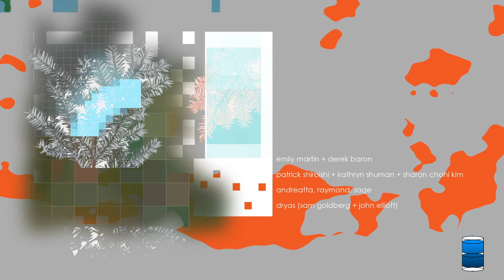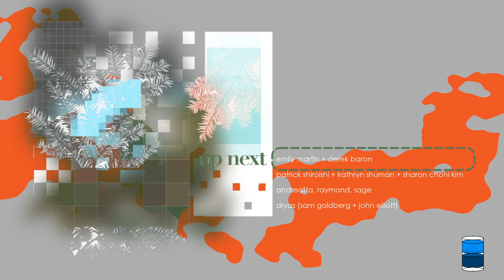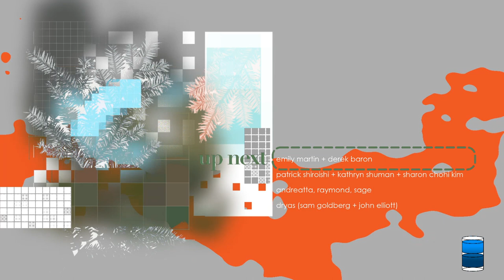TQC - Cached.Media Presents - September 24, 2021 pt. 1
ARTIST LINEUP:
Dryas (Sam Goldberg + John Elliott) / Andreatta, Raymond, Sage / Patrick Shiroishi + Kathryn Shuman + Sharon Chohi Kim / Emily Martin + Derek Baron